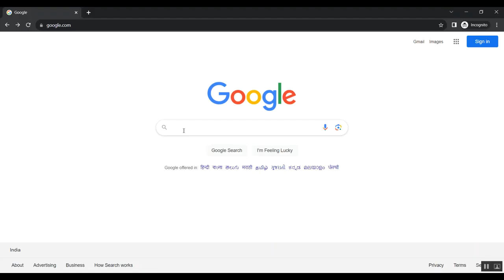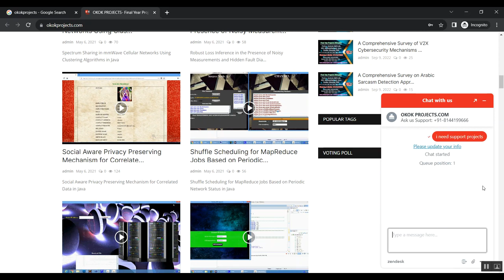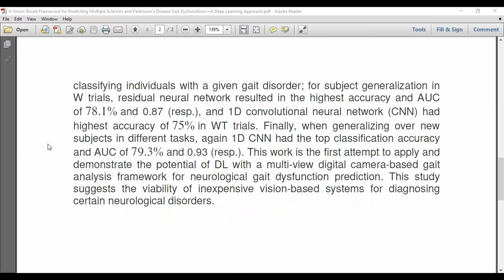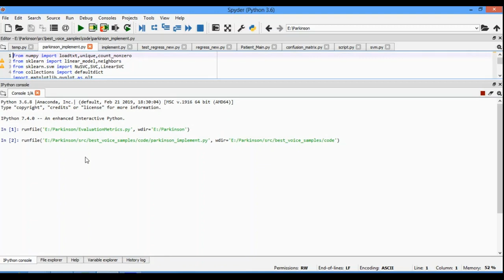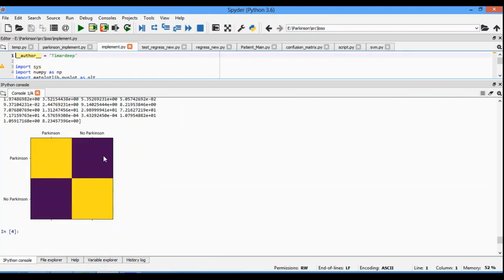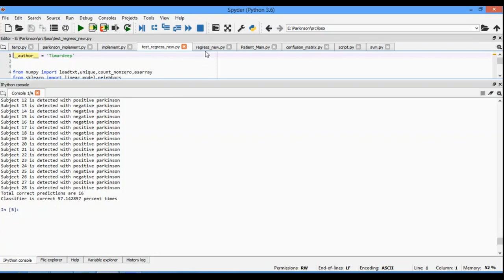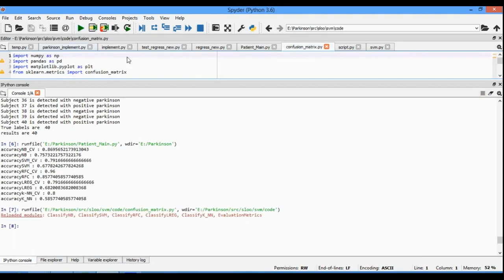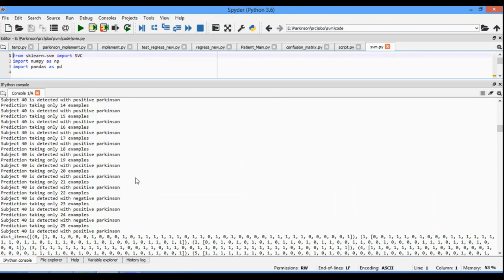A Vision Based Framework for Predicting Multiple Sclerosis and Parkinson's Disease Gait Dysfunctions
IEEE PROJECTS 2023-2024 TITLE LIST

Support Including Packages
* Complete Source Code
* Complete Documentation
* Complete Presentation Slides
* Flow Diagram
* Database File
* Screenshots
* Execution Procedure
* Readme File
* Video Tutorials
* Supporting Softwares
Support Specialization
* 24/7 Support
* Ticketing System
* Voice Conference
* Video On Demand
* Remote Connectivity
* Document Customization